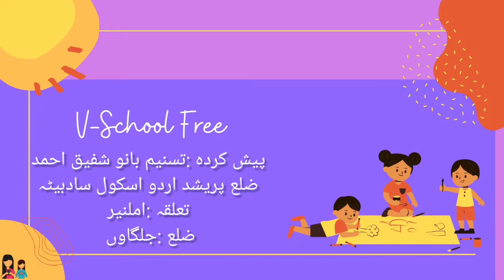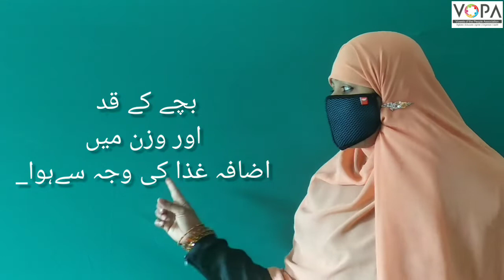3rd | Evs | Chap no.12 | ھماری غذائی ضرورت | V-School